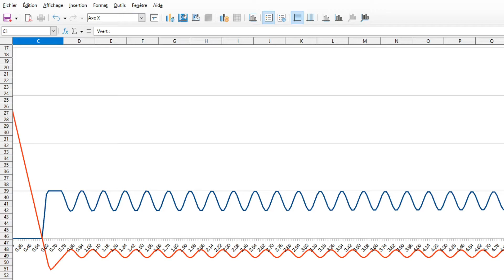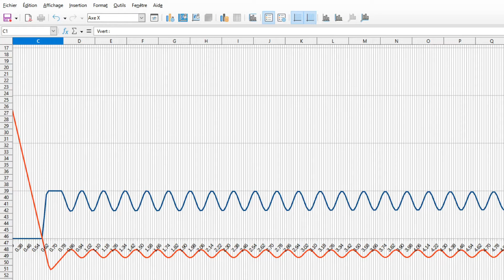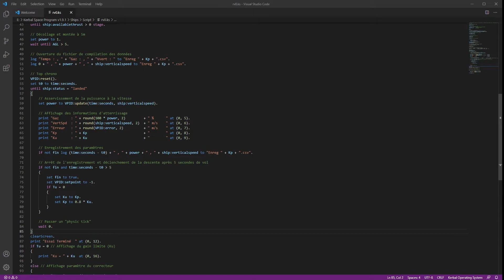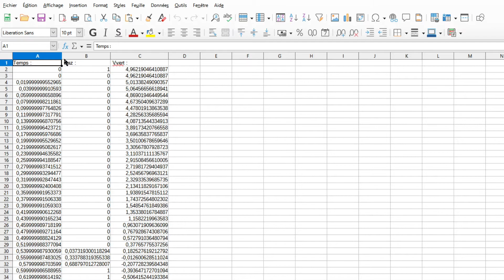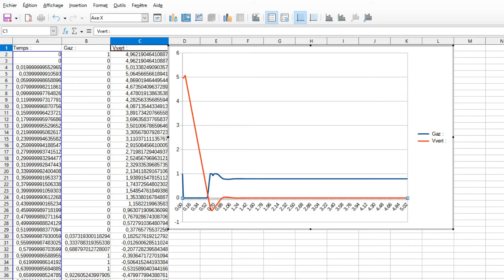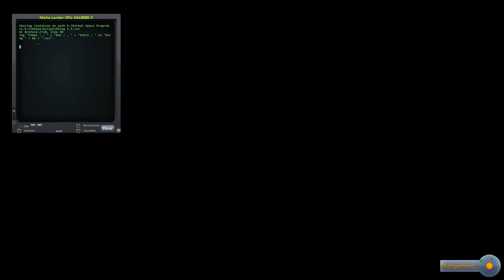KSP Francophone - Tuto kOS EP03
Dans ce tuto kOS, on expérimente le réglage d'un correcteur PID par la méthode de Ziegler - Nichols afin d'asservir la manette des gaz à la vitesse du vaisseau.
Script disponible et libre de droit sur demande... ^^